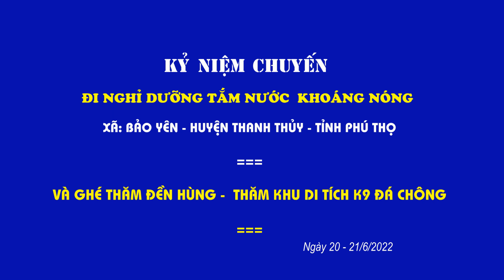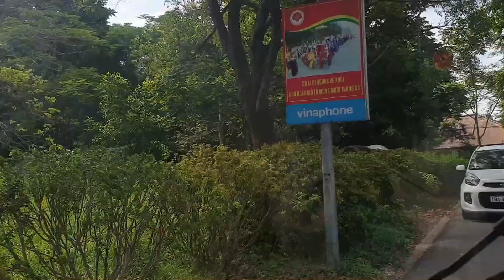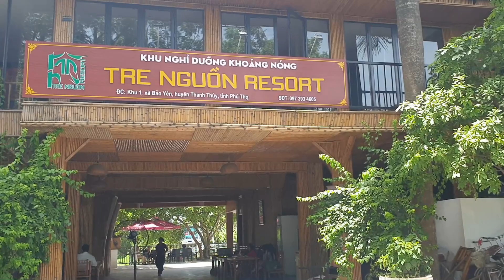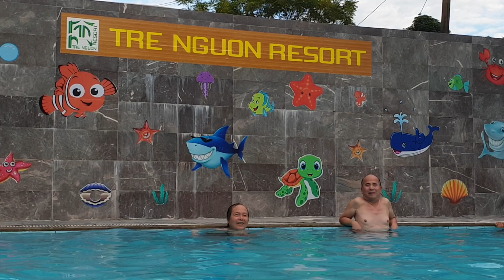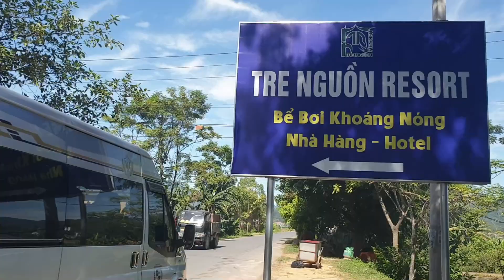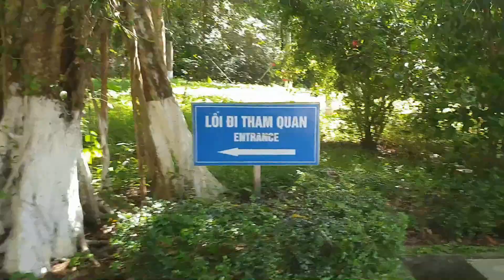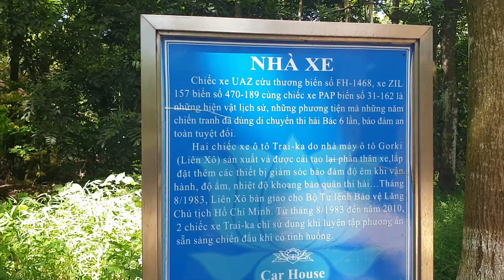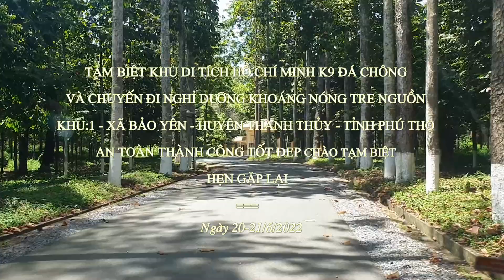NGHỈ DƯỠNG TẮM NƯỚC KHOÁNG NÓNG - TRE NGUỒN RESORT - Khu 1- Xã Bảo yên - Huyện Thanh Thủy - Phú Thọ